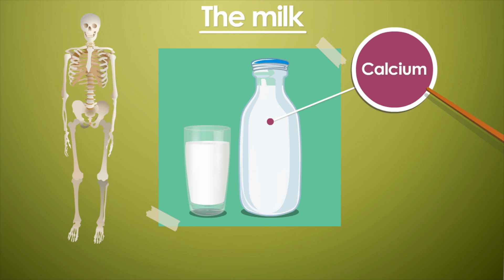Why Should You Drink Milk? | Kids Videos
Milk is very important for the development of the organism, watch this video to know why.

The consumption of milk started when human population discovered agriculture. Over time, people discovered that milk has many properties that promote the growth of children.

The food we eat is our main source of energy and the milk and its by-products are one of the most important natural foods. That's why all children should drink milk, even before birth. Doctors recommend drinking milk to pregnant women because good nutrition is essential for the them and for the babies. Then, during growth, milk consumption is especially recommended for children and adolescents.

Welcome to Creators365, where emotion is learning to create. Here you will find the most important content for school subjects: Math, Social Sciences, Natural Sciences and Language.
The funniest learning social network in the world!